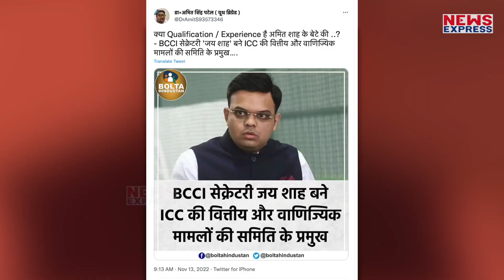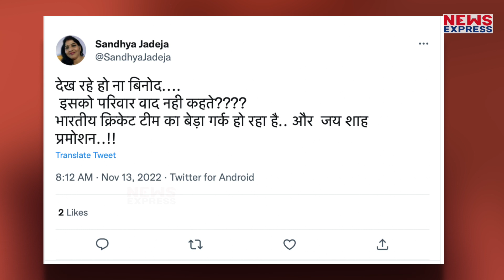Jay Shah की ICC में धाकड़ एंट्री, BCCI का भौकाल हुआ बुलंद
देश के गृहमंत्री अमित शाह के बेटे ने पूरी दुनिया में परचम लहराया है और बीसीसीआई के बाद आईसीसी में भी अपना लोहा मनवाया है, जानिए पूरी खबर